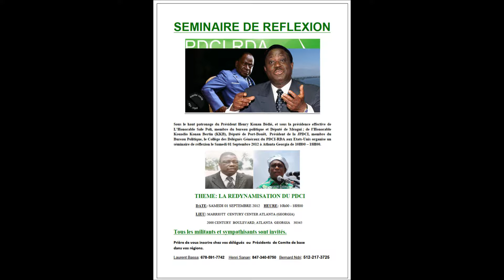PDCI-RDA: Séminaire de Réflexion à Atlanta, GA le 1er Septembre 2012 - 10H00 - 18H00.wmv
Sous le haut patronage du Président Henry Konan Bédié, et sous la présence effective de L'Honorable Kouadio Konan Bertin (KKB), président de la JPDCI et Membre du Bureau Politique et L'Honorable Sale Poli, membre du bureau politique et Député de Meagui, le Collège des Délégués Généraux du PDCI-RDA aux Etats Unis organise un séminaire de réflexion le Samedi 1 Septembre 2012 à Atlanta Georgia de 10H00 -- 18H00

THEME: LA REDYNAMISATION DU PDCI